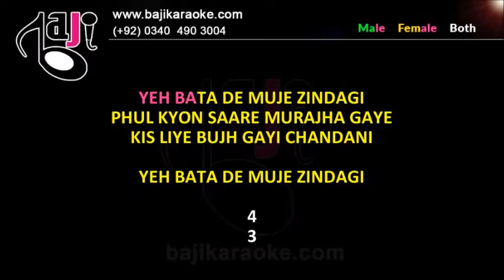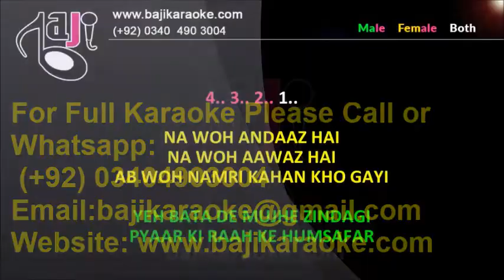Yeh Bata De Mujhe Zindagi | Video Karaoke Lyrics |Sath Sath, Jagjit Singh, Chitra Singh, Bajikaraoke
Song Title – Yeh Bata De Mujhe Zindagi
Movie/ Album – Sath Sath
Singer(s) – Jagjit Singh, Chitra Singh
Lyrics – Javed Akhtar
Music Director – Kuldeep Singh
Year of Release – 1982
Movie Cast – Farooq Sheikh, Deepti Naval
Karaoke Format – Video Karaoke Lyrics
Karaoke Duration - 4:59

Kind Regards